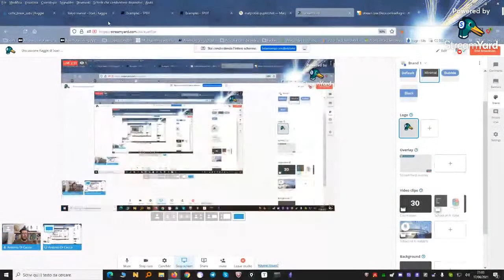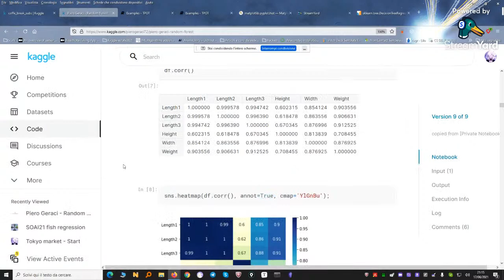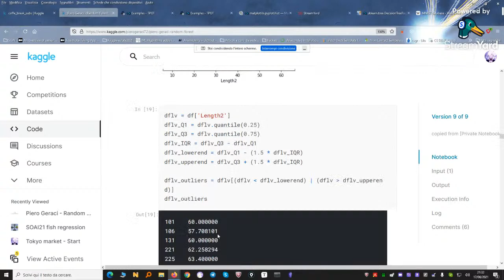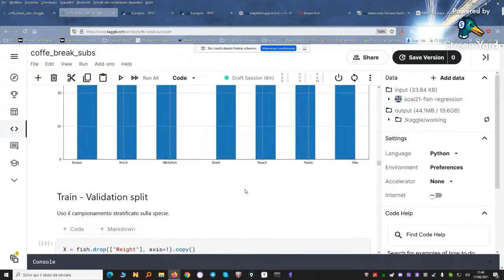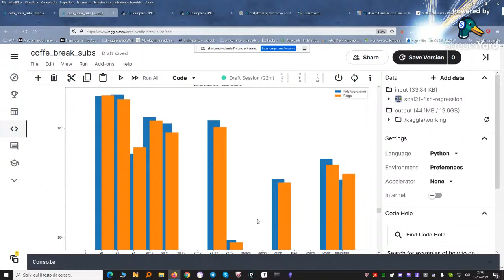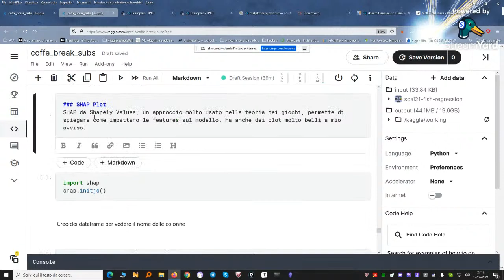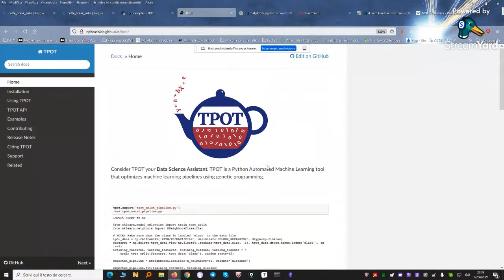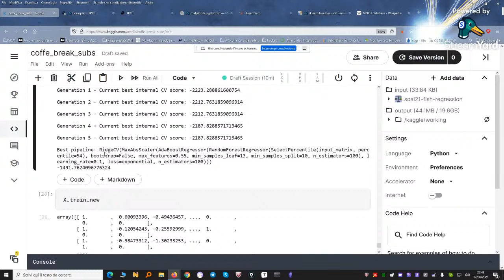12 Discussione Kaggle di Soai: modelli, AutoML e Feature Importance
Corso di Intelligenza Artificiale / Machine Learning del 2021